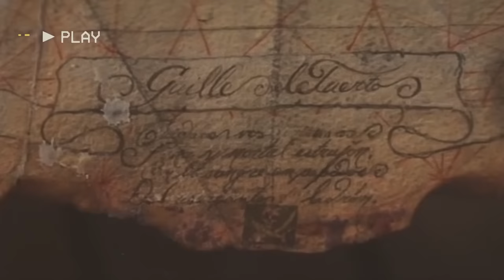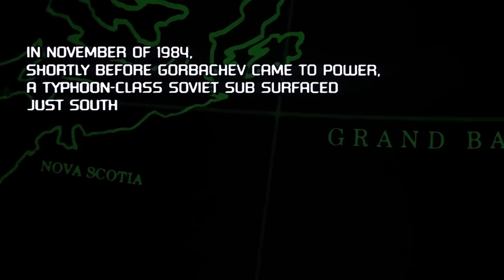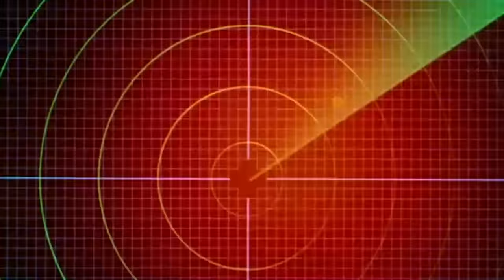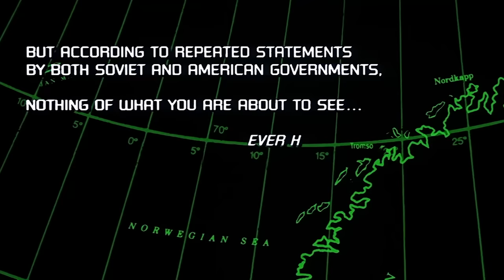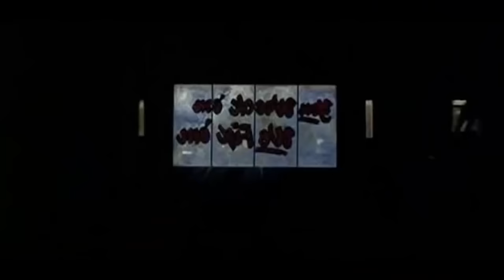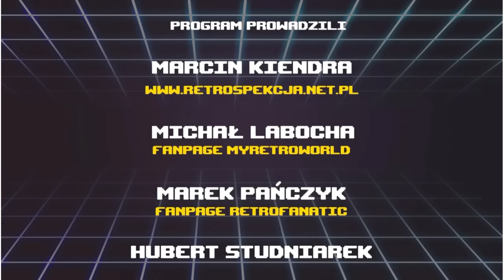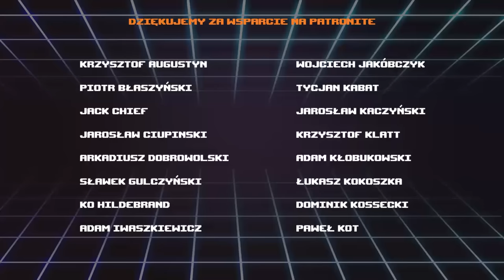Loading Wypożyczalnia - The Hunt for Red October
Rozmawiamy o jednym z najlepszych filmów sensacyjnych przełomu lat 80/90-tych. Zimna Wojna, uprowadzony supernowoczesny okręt podwodny  i wkurzeni Rosjanie czyli "Polowanie na Czerwony Październik" :)

Hubert Studniarek

Zapraszamy na nasz profil na PATRONITE gdzie możecie wspierać finansowo nasze przyszłe projekty :)

Muzyka w odcinku:
LAZERHAWK
HOME
ORAX